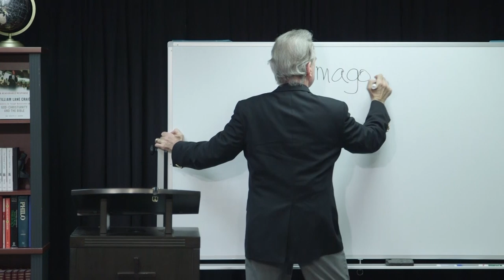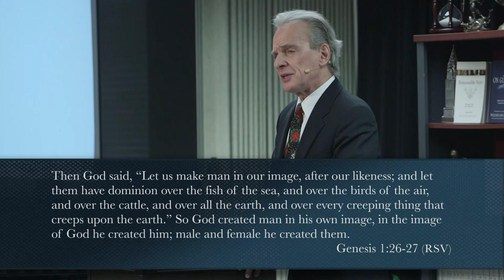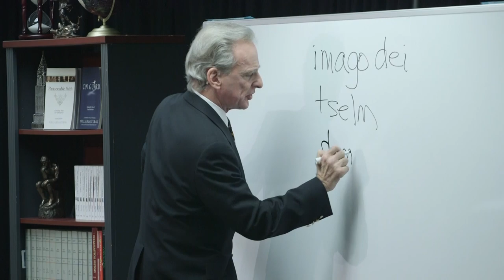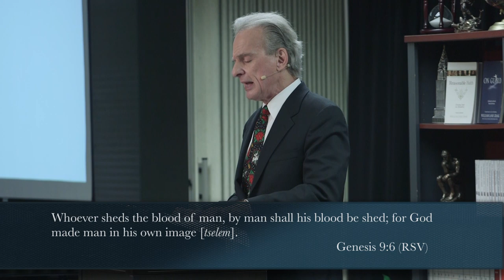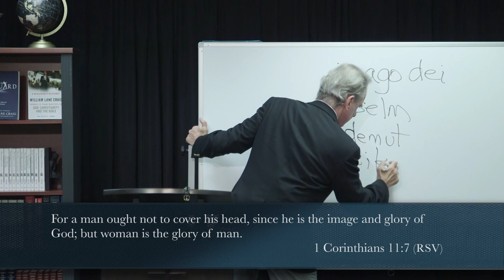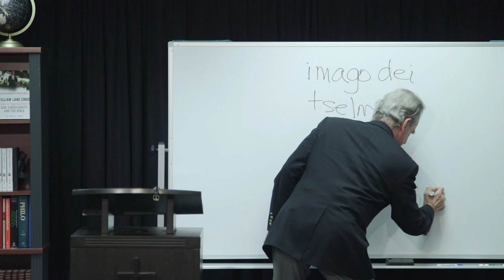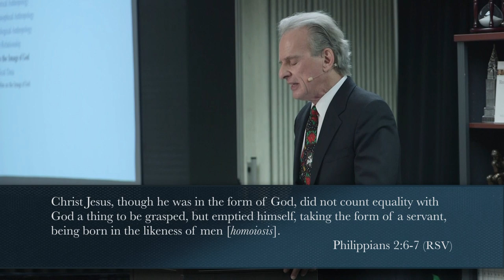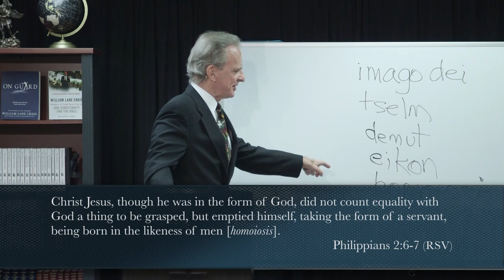Doctrine of Man - Part 2: Biblical Data Concerning Man as the Image of God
"Defenders" is Dr. William Lane Craig's weekly Sunday school class on Christian doctrine and apologetics. This video is part 2 of his locus on the Doctrine of Man.

Be sure to check out more doctrines as well as the audio of Defenders